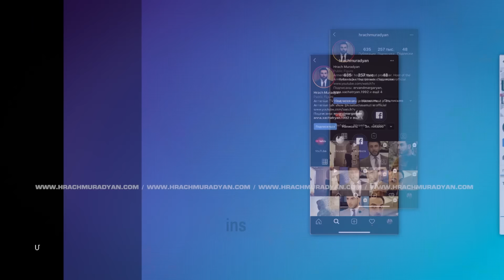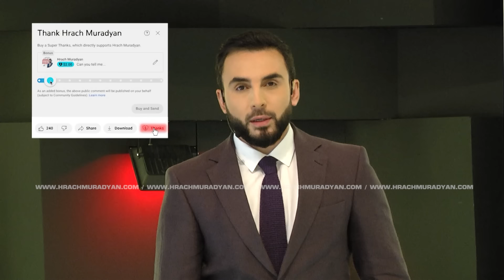Ուրիշի Մարմնում․ Ինչո՞ւ Են Մարդիկ Փոխում Իրենց Սեռը / ԲԱՑ ԹԵՄԱ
Այս թեմայի շուրջ բոլոր քննարկումներն ակտիվացան սոցցանցերի տարածման հետ մեկտեղ, երբ նրանք սկսեցին ավելի ակտիվ խոսել, ցուցադրել և երբեմն բացատրել իրենց ով լինելը։ Ո՞վքեր են տրանսսեքսուալ ու տրանսգենդեր մարդիկ․ այսօր «Բաց թեման» բացում է մեր իրականության ամենազգայուն թեմաներից մեկը։